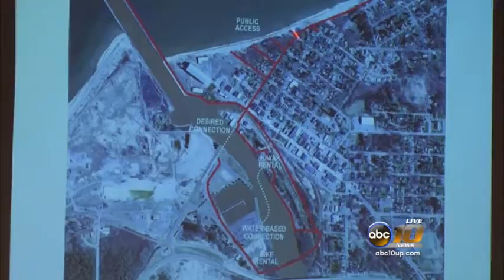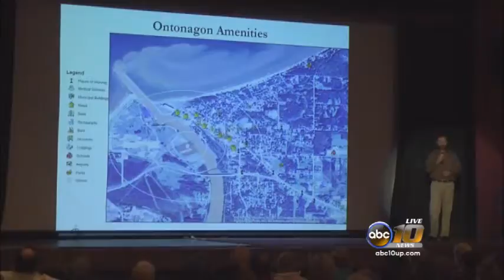U.P. village finalizes sustainable harbor project